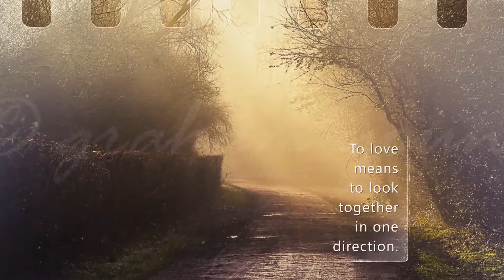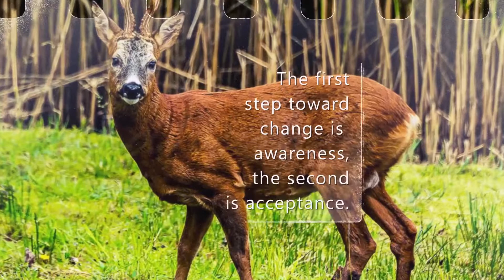Graham Young Photography - Nature - Slideshow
A selection of Graham's photos with a nature theme